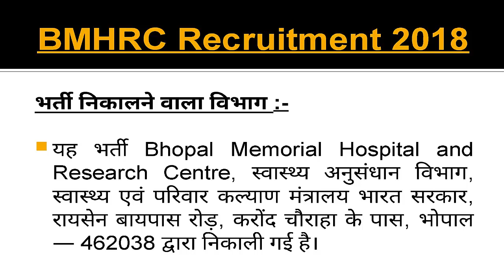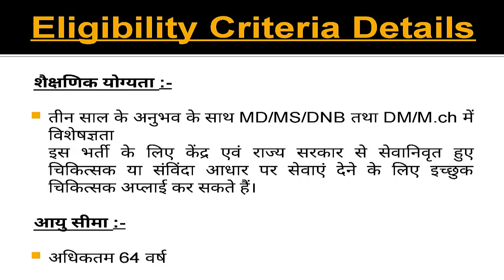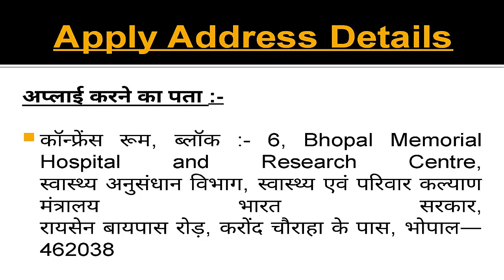BMHRC Recruitment 2018, Bhopal Memorial Hospital Vacancy 2018